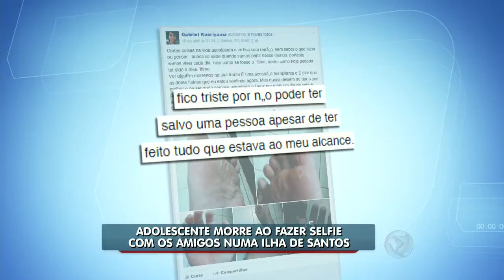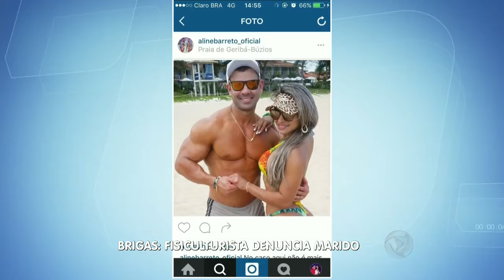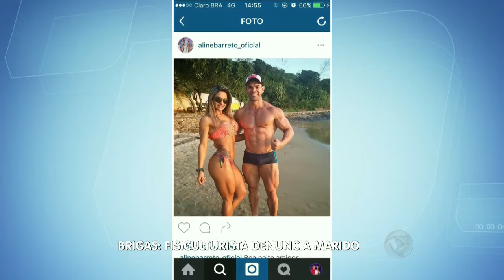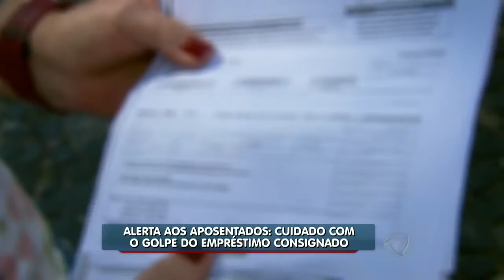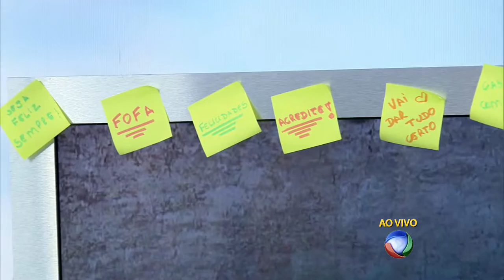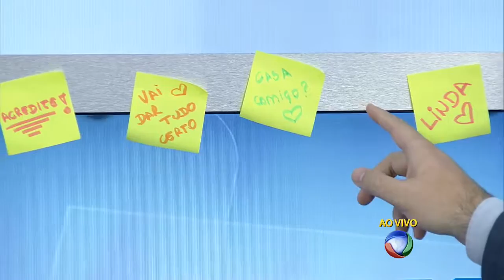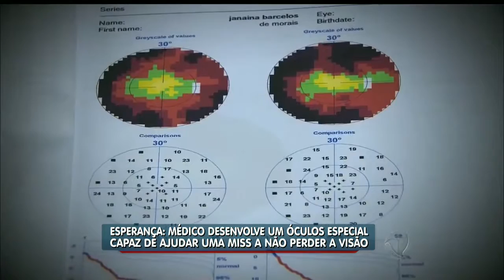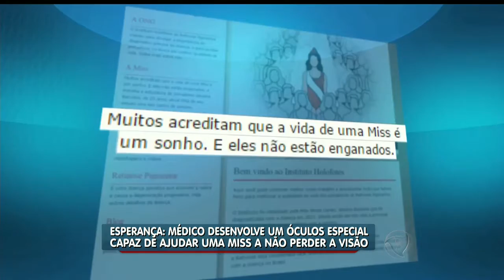Balanço Geral SP: homem ataca alunas em universidade de São Carlos